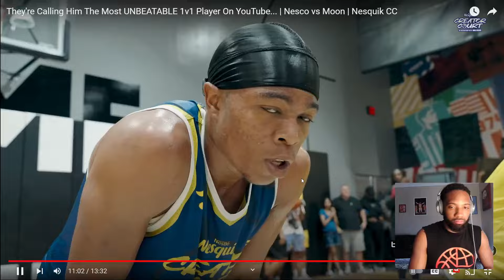He’s OFFICIALLY Top 3 in the 1v1 Community..Nesco vs Moon 1v1 Breakdown!